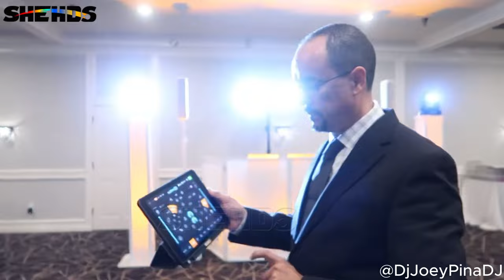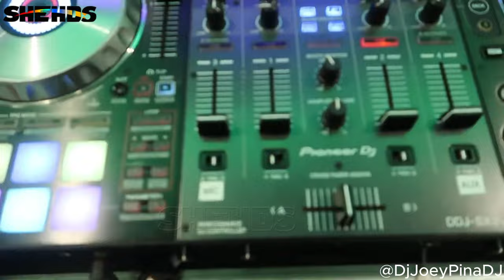【Testing Review】(6-Prism) LED Spot 100W Gobo Lights by Joey Pina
Thanks @DjJoeyPinaDJ
Wonderful testing review!
🚀stock in Warehouse  of US, EU, RU